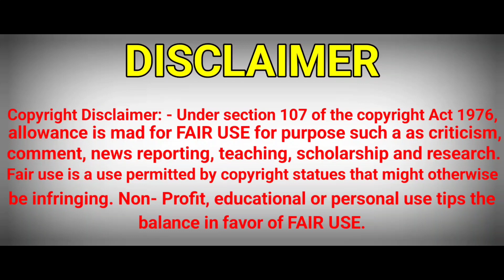Kia Sonet Facelift 2024 HTE vs HTK Comparison